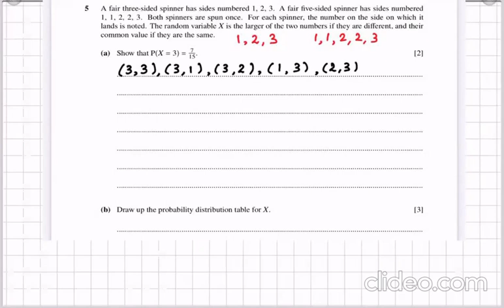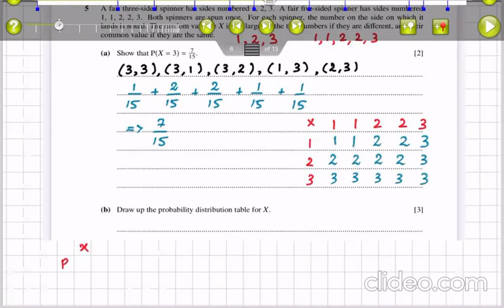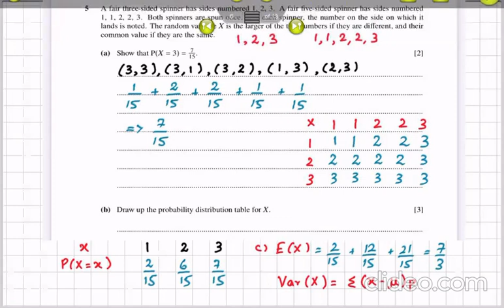A Level Math 9709 S1 Probability Discrete Random Variable DRV Lecture 2 by Sir Ahsan Abdullah Patel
Facebook/YouTube: Ahsan Maths Wala